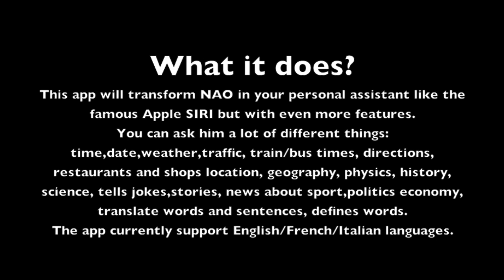NAO Smart App Demo (SIRI) - feat. Dixx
Have you ever wanted to use NAO as you personal assistant ? If you are like me, yes !
So this is why I've created a new app called : SMART that does that :)
Let's say you are planning a trip to Paris and you are in London, well you can plan with NAO the trip entirely, but not only that...

For Example you can ask him in this situation:

What's the time in Paris ?
What's the weather in Paris?
Next train from London to Paris ?
How tall is the Eiffel Tower ?
What the France population?
Translate "Hello" in French
where am I?
Navigate from the eiffel tower to Disneyland

But it can also answer to general culture questions : Geography, History, Technology, almost everything :)